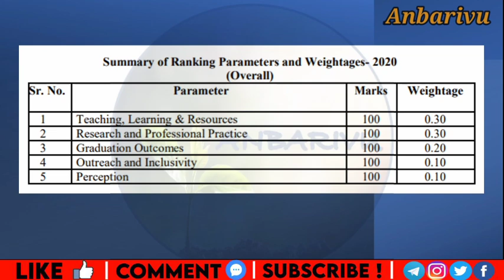Top 10 Engineering colleges in Kanchipuram| Anna University Affiliated Colleges TNEA2021| Anbarivu